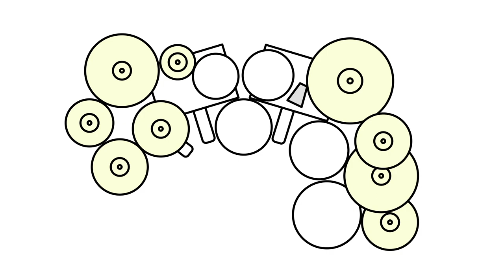How to play the drum Intro of Stargazer [Rainbow] version 1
This is an short movie that shows how to play the drum intro of Stargazer. The drums were programed with GarageBand. The tempo is very slow of ♩= 75. There are a lot of similar instructions and I think this would be one of faithful copies. Cozy used two rack toms, two floor toms and two bass drums in addition to a snare drum and hi-hats. I think one floor tom can work enough and actually the drum kit I used has only one floor tom.